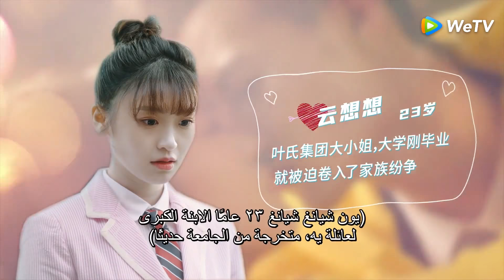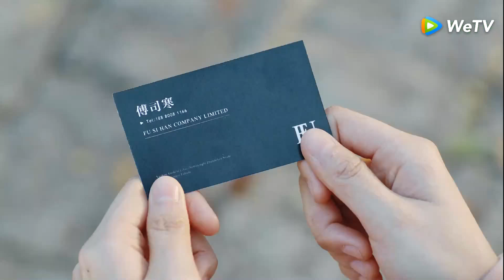المسلسل الصيني أعطيك حبي الخاص "Here Is My Exclusive Indulge" الحلقة 3